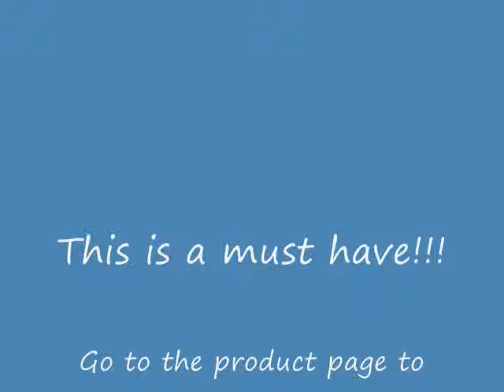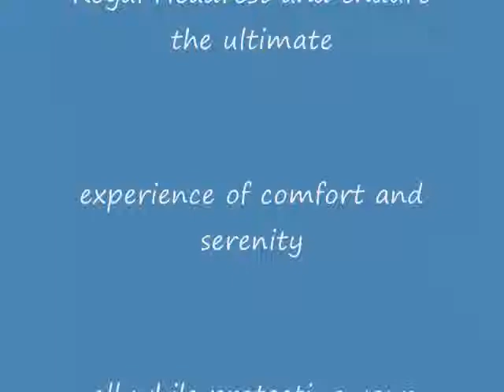The Royal Headrest hairstyle protecting pillow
The Royal Headrest is the ultimate therapuetic memory foam adjustable hairstyle protecting pillow.